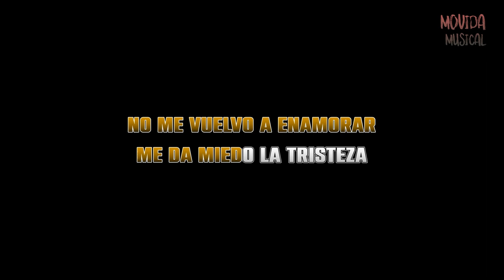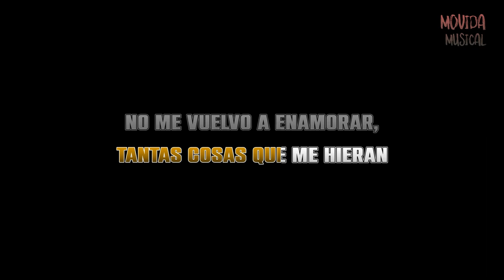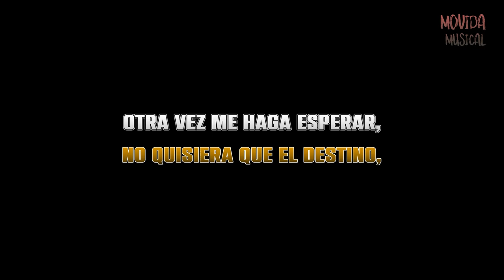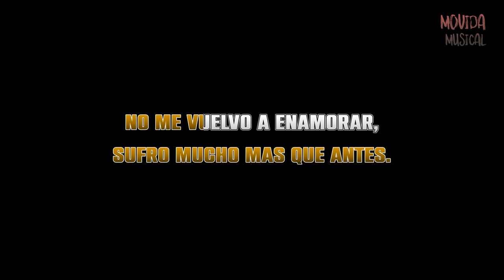Julio Iglesias - No me vuelvo a enamorar - KARAOKE